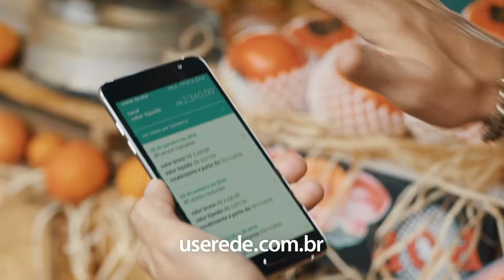Itaú - Rede | Aí tem futuro (II) | Jun 2017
Marco Luque estrela a nova campanha de Rede criada pela DPZ&T, que conta também com ações digitais e um projeto de conteúdo. São 7 filmes para a TV com produção da Prodigo Films e som da Satélite Áudio.

FICHA TÉCNICA

Cliente: Redecard
Produto: Institucional
Campanha: Rede Institucional 2017
Data da Produção: junho/2017
Título: Aí tem futuro
Secundagem: 7x15” + 7 finalizações de montagens extras feitas na agencia
Direção Geral de Criação: Rafael Urenha
Direção Executiva de Criação: Sergio Mugnaini
Direção de Criação: Silvio Amorim
Criação: Silvio Amorim, Thomaz Dantas, Raphael Lucone, Vinicius Curi, Giampietro Zanon
Atendimento: Daniel Jotta, Vanessa Nascimento, Laís Papi
Aprovação do Cliente: Fernando Chacon, Andrea Pinotti, Fernando Amaral, Eduardo Tracanella, Juliana Cury, Keite Pacheco, João Carlos Lima
Planejamento: Fernando Diniz, Guilherme Sampaio, Camilla Facin, Fernanda Feliciano
Mídia: Paulo Ilha, Clara Corrales, Jonas Lages, Vivian Simões
RTVC:  Ducha Lopes, Pity Lieutaud, Adriana Marino, Brunno Cunha
Produtora de Filme: Prodigo Films
Direção: Laga Villanova
Produtor Executivo: Francesco Civita
Coordenação de produção: Gregory Bogossian e Nathalie Gautier
Equipe de coordenação: Karla Fernandes, Fabiana Baptista, Nathalia Trindade, Tatiana Sato e Lucas Pereira
Atendimento produtora: Chico Pedreira e Karina Vallesi
Assistente de atendimento: Jay Leonel
Assistente de direção: Iuri Leonardo
Direção de Fotografia: Pepe Mendes
Diretor de Arte: Taisa Malouf
Coordenação de pós-produção: Tutu Mesquita
Assistente de pós: Bel Wallis e Everson Martins
Montagem: André Dias, AMC
Pós produção: Prodigo Films
Finalizador: Georges Sakamoto
Finalização: Prodigo Films
Produtora de Som: Satélite áudio
Artbuyer: Marcos Moura, Sônia Santos
Fotógrafo: Alexandre Ávila
Produção Gráfica: Marcos Moura, Durval Brum
Tratamento de Imagem: Marcelo Reis
Projetos: Marcos Yamamura, Luiz Felipe Rodriguez, Leonardo Grana
BI: Marcos Yamamura, Guido Sarti, Thatiane Pereira

Siga nossos trabalhos!